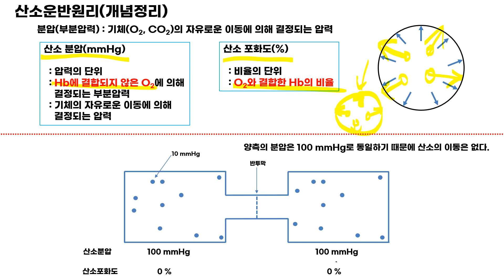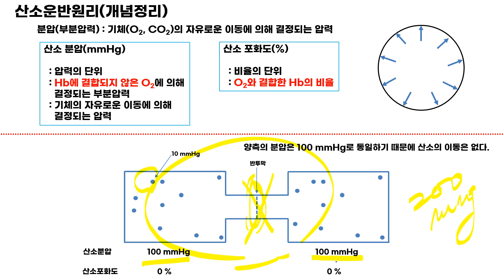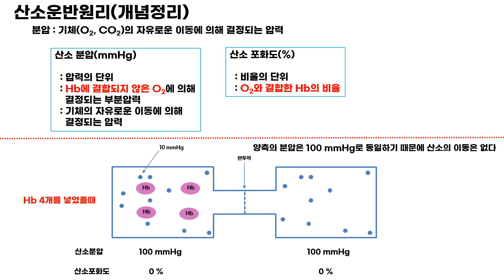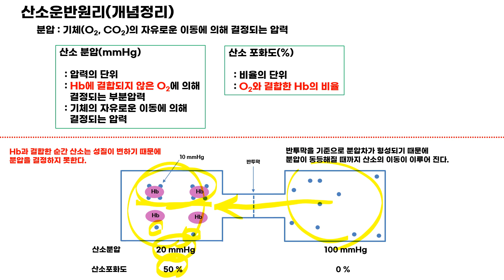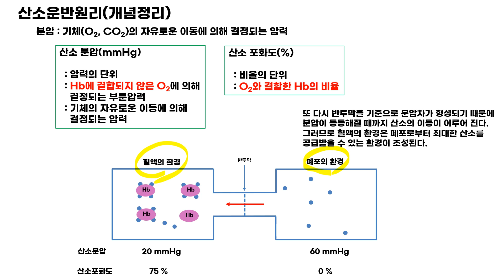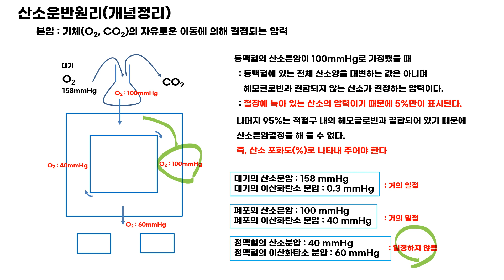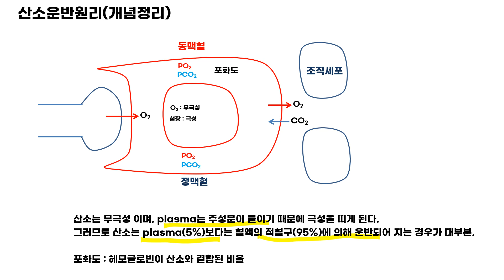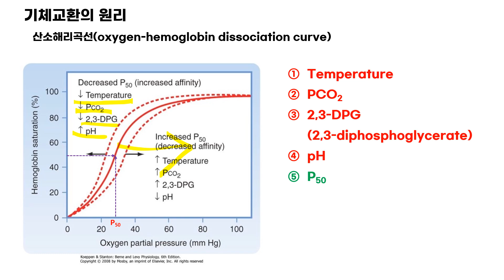Respiratory(part2)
조직세포의 호흡과 관련한 기본이론
PART II